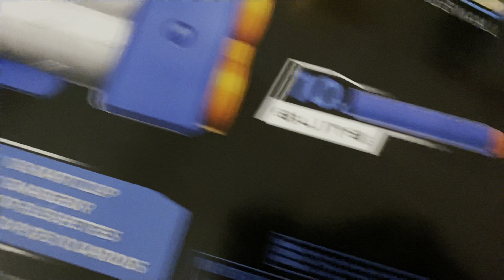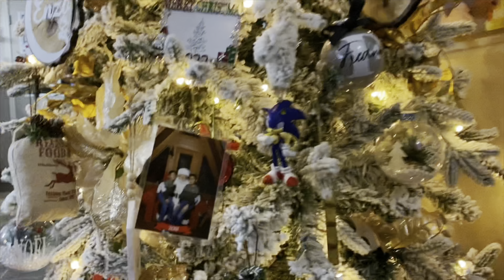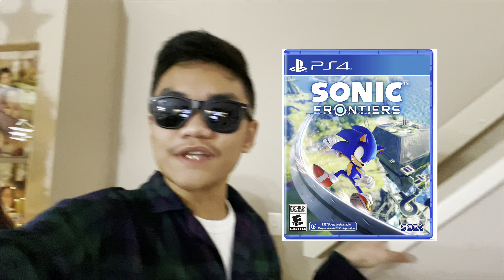SUPER MARIO TIMES CHRISTMAS VLOG!!! 🎄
MERRY (late) CHRISTMAS EVERYONE! This video was recorded on December 24 2022 BTW!